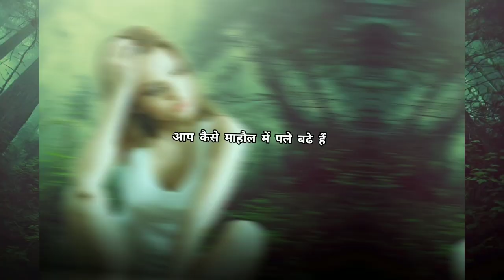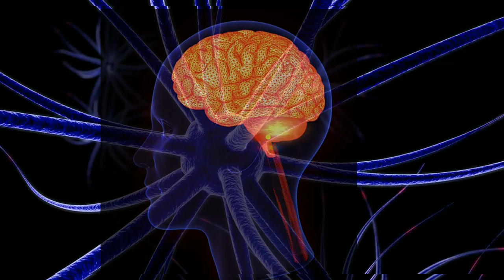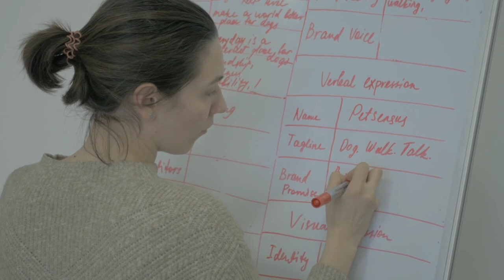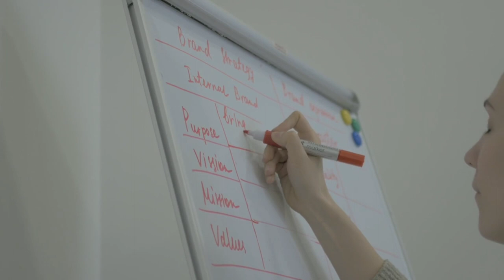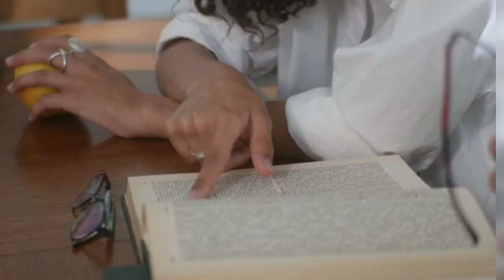लोगों को Ignore करो only खुद पर ध्यान दो ! Intresting Personality development tips for girls/boys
is video me aapko personality development improve karne se related tips bataye gaye h we all always need self improvement in ourselves